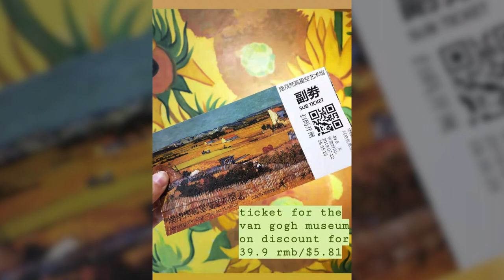ESL Teacher In China - Living in Nanjing as a Foreigner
ESL Teacher in China — curious about the life? Paige, who is teaching English in China while living in Nanjing as a foreigner, shows some costs of living in Nanjing while out and about on a weekend. to get started on your experience of living in China.

Shoutout to Paige for the takeover! You can see more of China life on Instagram: @PaigeBuns